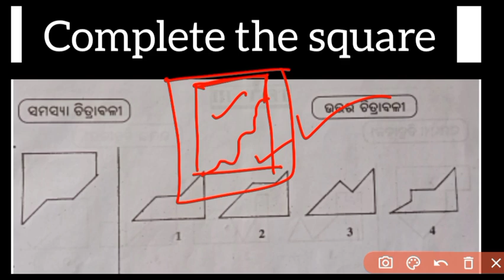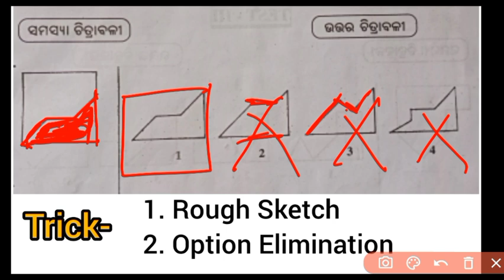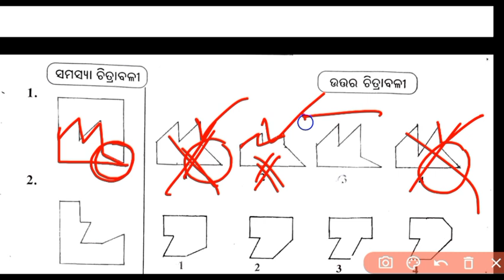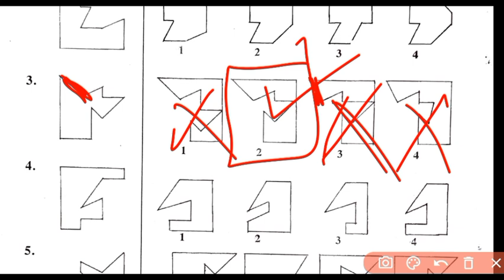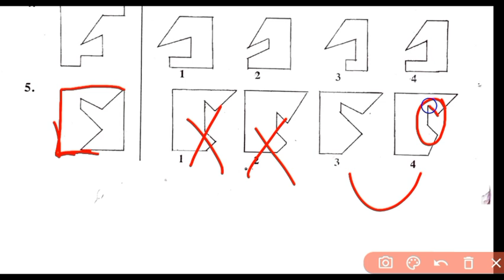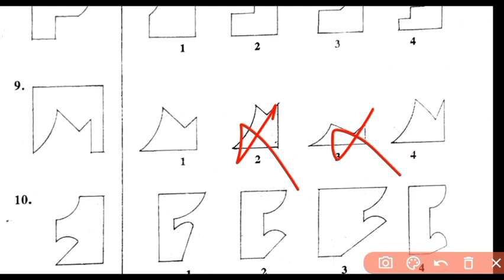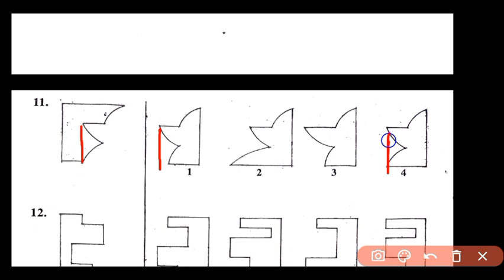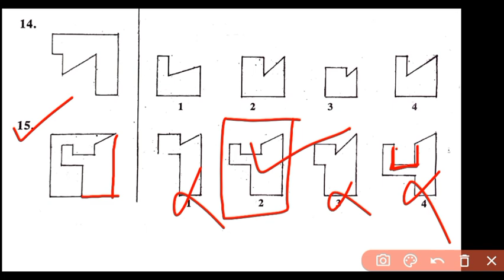Compete the Square Test in Odia / MAT type 6